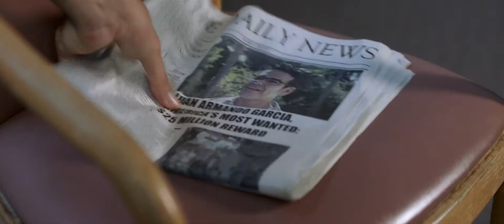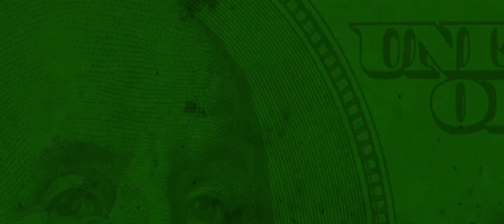All About The Money trailer - Danny Trejo, Casper Van Dien, Mindy Robinson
Director: Blake Freeman
Casting: Danny Trejo, Casper Van Dien, Mindy Robinson, Lin Shaye, Jon Gries, Richard Speight Jr. & Eddie Griffin

Synopsis:

Two "down on their luck" buddies are convinced by a third to take a vacation. Only after landing in the third world country do they realize that they are there to attempt to capture the United States' most wanted criminal - with no military training.